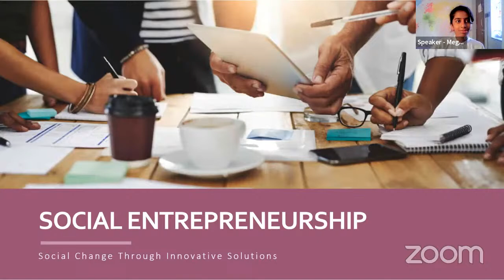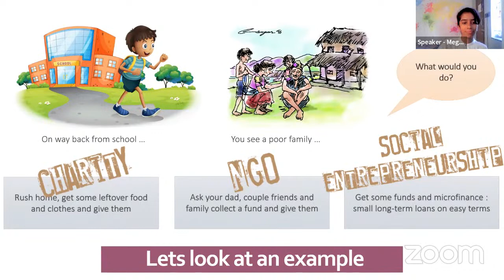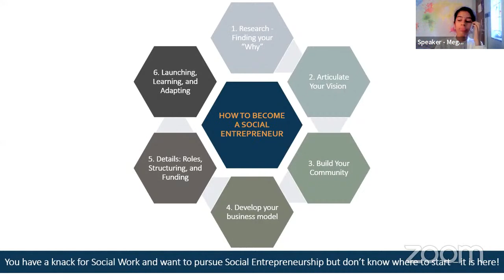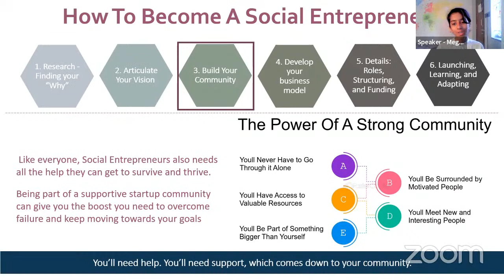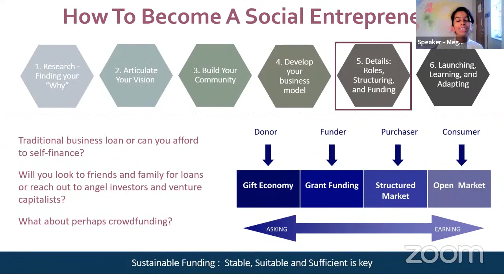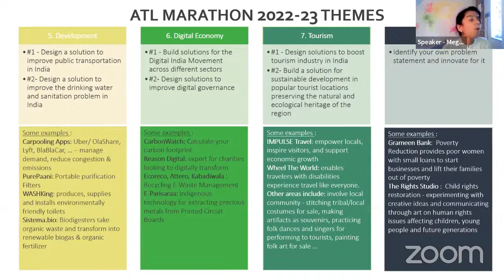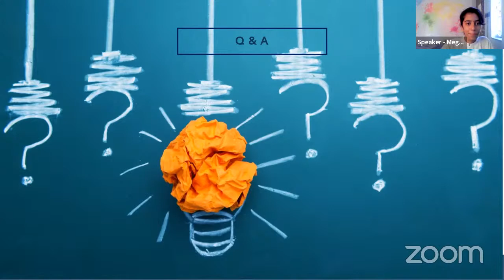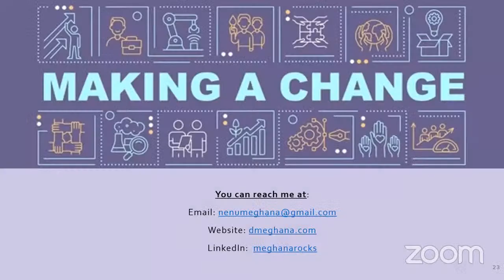Social Entrepreneurship - Social Change Through Innovative Solutions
What if you could start a business for the greater social good and not just the pursuit of profits? Social entrepreneurship involves creating new products or services to address social or environmental needs. This webinar introduces the topic of social entrepreneurship, creating new strategies for solving society’s problems and how you can do it yourself.